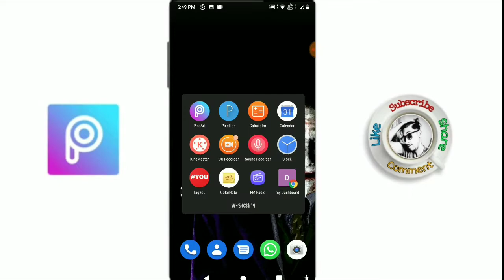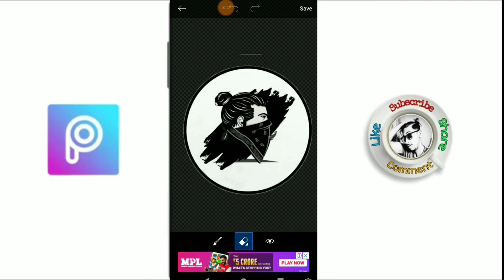How To Make A Logo For Youtube Channel | यूट्यूब चैनल के लिए लोगों कैसे बनाए | SmaRteK